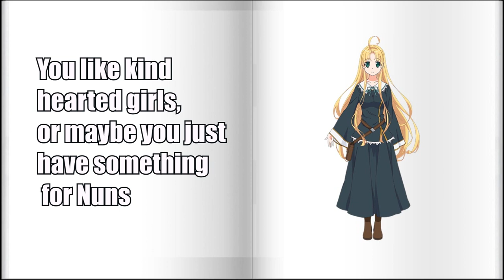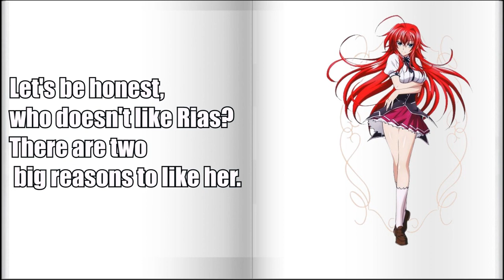What your favorite Highschool DxD character says about you